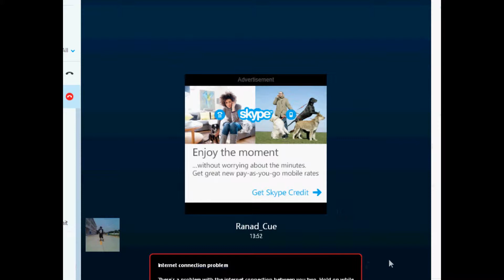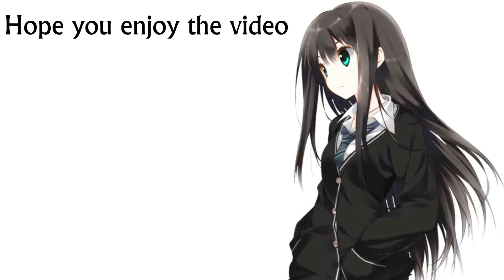100 subscribe and 12,000 views! [Jono - Secondary Channel]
คลิปนี้เป็นเพียงแค่การขอบคุณผู้ชมที่เข้ามาและร่วมดูและร่วมชมวิดีโอของผมมาตลอด 1 ปี และสนุกไปกับคลิปของโจโนะเองด้วย และขอขอบคุณสำหรับ 100 ผู้ติดตาม และ 12,000 กดเข้าชมต่อครั้ง นะครับ
สำหรับแชแนลหลักและรอง สามารถดูได้ที่